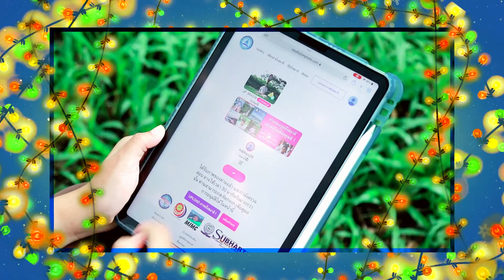คิดใหญ่ใจดี สุขสันต์วันปีใหม่ 2566 กับผลงานตลอดปีที่ผ่านมา Happy New Year 2023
ตลอดปี ที่ผ่านมา
พวกเรา ได้สร้างสรรค์ สื่อดีๆ หลากหลายเรื่องราว
พร้อมทั้งมีน้องๆ มาร่วมสรรสร้างผลงานด้วยกัน มากมาย
เพื่อมาร่วมสนับสนุนและส่งต่อกำลังใจ ให้กับทุกๆความดี ที่เกิดขึ้น
ในปีใหม่นี้ ขอร่วมส่งความสุข ให้กับทุกๆคน
จากใจพวกเรา คิดใหญ่ใจดี
สุขสันต์วันปีใหม่ 2566
ผลิตและสร้างสรรค์สื่อดีๆโดย
KIDYAI GYDI PRODUCTIONS